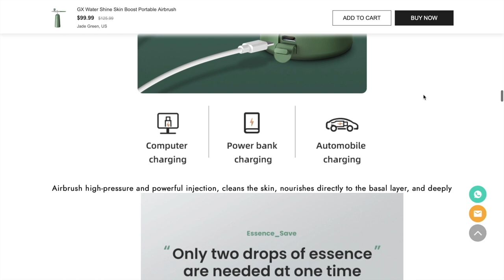GX DIFFUSER PORTABLE AIBRUSH REVIEW & DEMO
English subtitle is available.

TIMESTAMPS
00:00 teaser
00:27 intro
01:11 packaging and unboxing
02:07 charger
02:18 cup size
02:37 airbrush function
03:09 what to do when receive the product
03:57 how to assemble
04:57 FACE APPLICATION WITH TONER
06:56 end result on face
07:14 visit their website
07:51 closing

DESCRIPTION
This video is about GX DIFFUSER Water Shine Portable Skin Boost Airbrush unboxing review demo. Hope you like it!